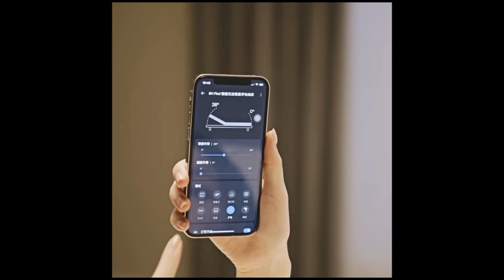8H Smart Hanging Electric Bed Mijia APP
8H Smart Hanging Electric Bed (8H Find 智能云感悬浮电动床) -- Xiaomi Youpin crowdfunding novelty - Mijia intelligent control, 8 comfort modes and dual-zone smooth lifting with 4 powerful motors.